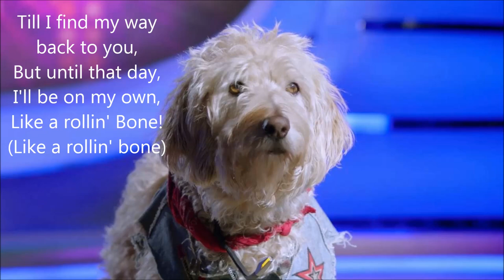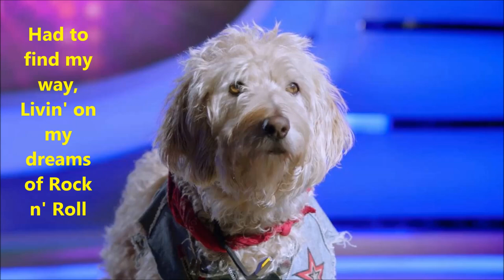Pup Star - Charlie - Rollin' Bone - Lyrics!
Here is the video you all have been waiting for! Sorry it took so long to make, Enjoy!
All of this belongs to Air Bud Entertainment! Not me!